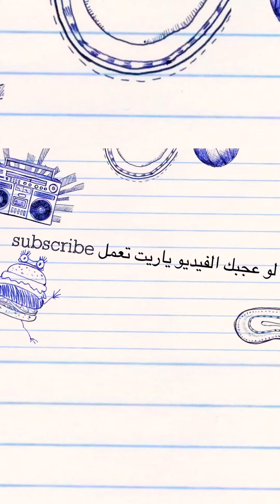مهرجان الابراج وصفات كل برج 😂❤️